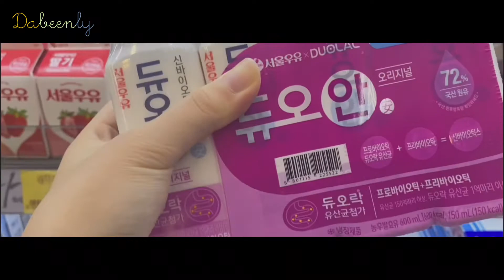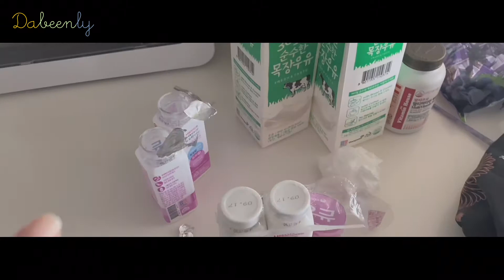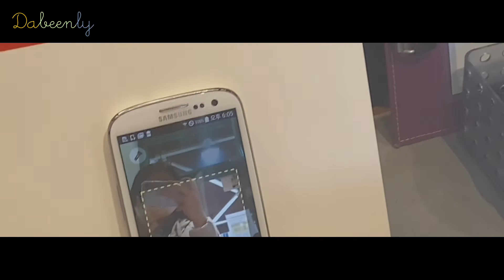무기력한 날은 꾸덕한 요거트지🍦 | 고등학생 브이로그| VLOG - EP.05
'아 오늘 너무 무기력한데?'
'아무 것도 할 수 없을 것 같아'
'바닥이 날 너무 좋아해'

살다보면 한 번씩 꼭 오는 "무기력한 날"
자책하며 더 무기력해지기보다 새로운 변화를 주고,
잠시 휴식을 취하는 건 어떨까요?

저마저도 예상치 못한 일들의 연속이었던 어느 9월의 금요일,
계획과 다른 현실이 아닌
영감과 스릴이 넘치는 현실로 바라보는 건 어떨까요?

여러분의 오늘이 그 무기력마저 살며시 스며드는, 그리고 밑거름이 되는 날이 되길 바랍니다.

[공지📢]
어김없이 '시험 기간'이 돌아왔습니다...
사실 이번 주부터 업로드를 쉬려 하였으나 제가 유튜버 '다빈하게'로서의 활동을 너무 좋아하기에, 도움이 되었다며 기뻐해주는 여러분들을 너무 좋아하기에 조금 무리하여 업로드를 결정했습니다.
여러분께 부디 무언가를 일깨워준, 혹은 속삭여준 영상이 되었길 바랍니다.